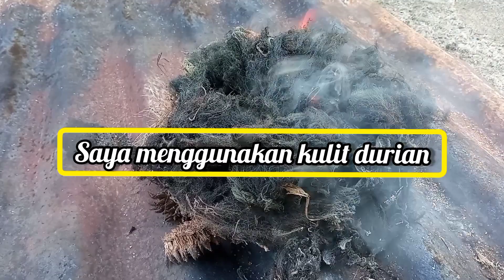Memperbaiki tanah tandus agar subur kembali dengan memanfaatkan humat powder pupuk pembenah tanah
Memperbaiki tanah tandus agar subur kembali dengan memanfaatkan humat powder pupuk pembenah tanah@edisopyanmarpaung1980,,,,,,,,,

cara memperbaiki tanah tandus agar subur kembali dengan memanfaatkan humat powder sebagai pupuk pembenah tanah, berikut cara membuat humat powder dari akar eceng gondok, atau eceng gondok, humat powder atau asam humat adalah suatu zat yang mampu memperbaiki sifat fisik, kimia serta biologi tanah,selain berasal dari humus yang terdapat di hutan, zat asam humat(humat acid) juga bisa kita dapat kan dari bahan organik berupa tumbuhan air yaitu eceng gondok, selain memiliki unsur hara makro berupa nitrogen, fosphat maupun kalium,sebagai pupuk NPK organik, dan juga unsur hara mikro berupa sulfur, kalsium, zat besi, mangan dll, manfaat eceng gondok juga mengandung asam humat yang berfungsi sebagai pupuk pembenah tanah atau soil conditioner,, simak vidio:memperbaiki tanah tandus agar subur kembali dengan memanfaatkan humat powder pupuk pembenah tanah,,,,